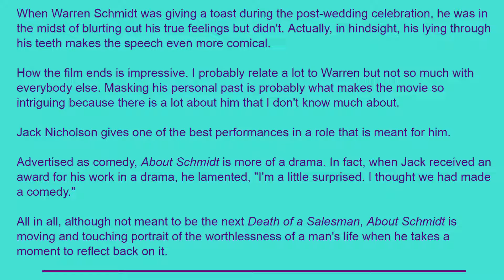Movie Review: About Schmidt (2002) [HD]